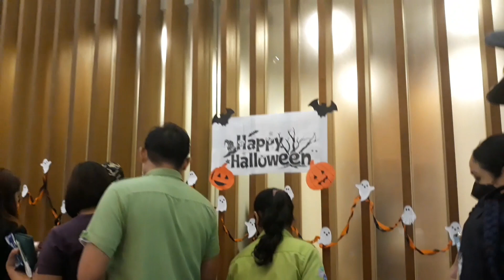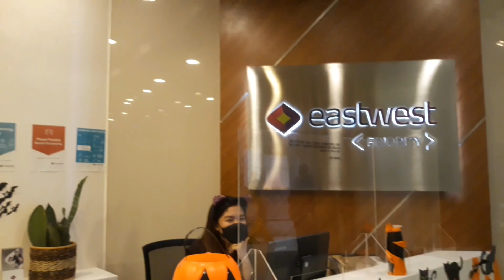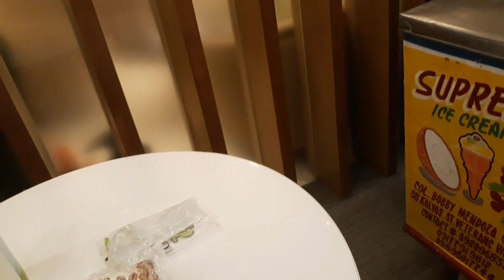SALAMAT SIR IAN SA TRICK OR TREAT